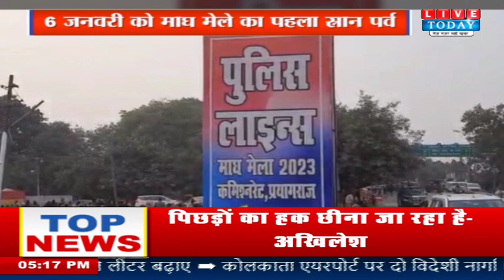Prayagraj: माघ मेले में सुरक्षा के पुख्ता इंतजाम, 6 जनवरी को होगा पहला स्नान पर्व